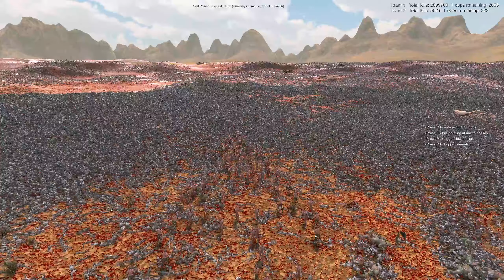Turret Gatling, T45 Shotgun & Cleopatra vs 2.9 Million Khorne bloodletter, Alien & ZOMBIES !! UEBS 2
Turret Gatling, T45 Shotgun & Cleopatra vs 2.9 Million Khorne bloodletter, Alien & ZOMBIES !! Ultimate epic battle simulator 2 !! UEBS 2